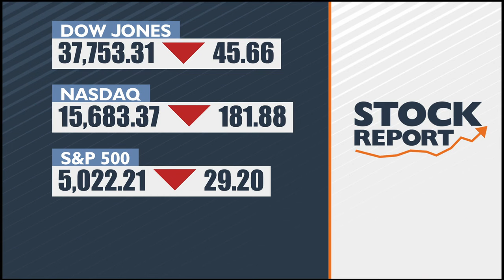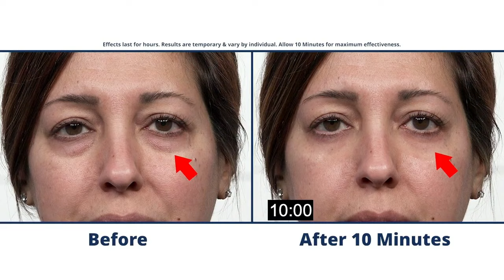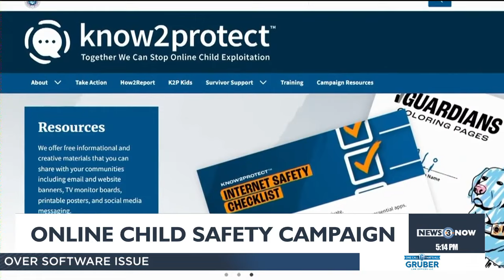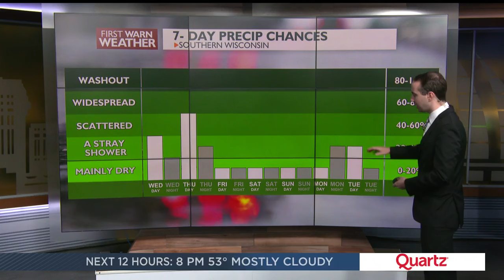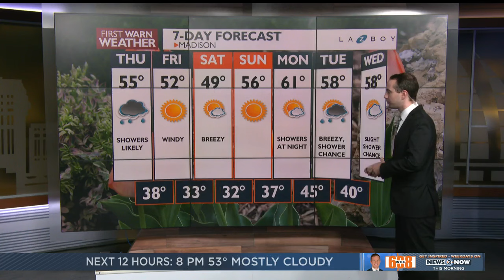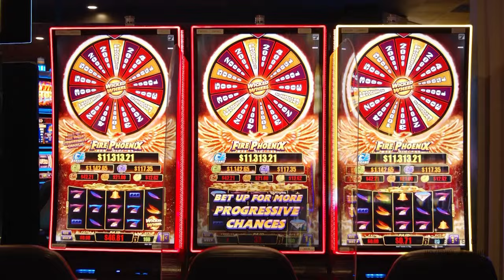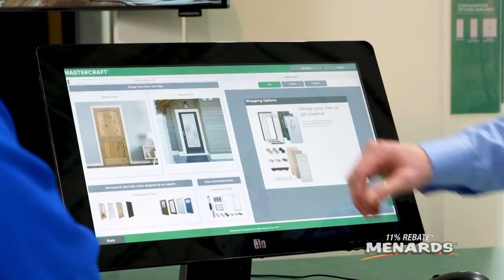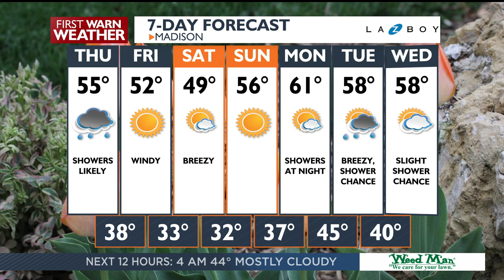News 3 Now at Five: April 17, 2024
Get your Wednesday, April 17, 2024 early evening news update from WISC-TV News 3 Now and Channel3000.com in Madison, Wisconsin.